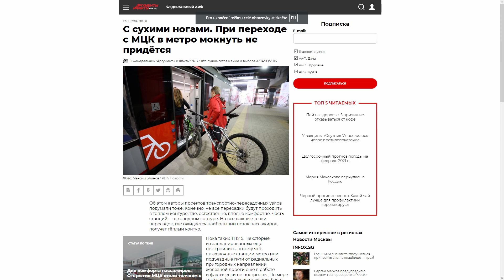Почему наземная пересадка - это плохо?